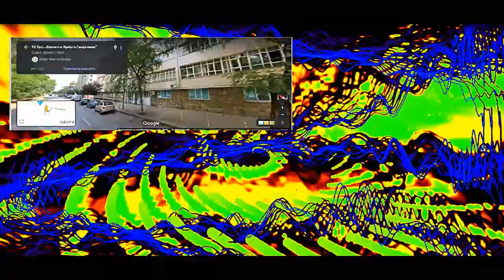Sounds from the Conservatory by Lubomir Kavaldjiev (2023)